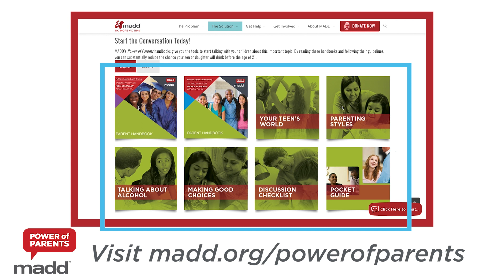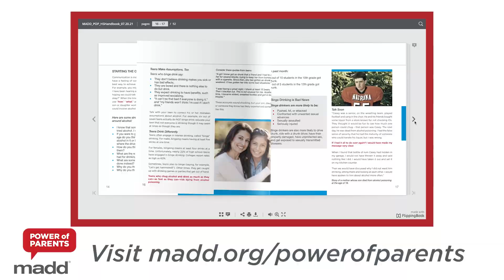2024 Power of Parents PSA